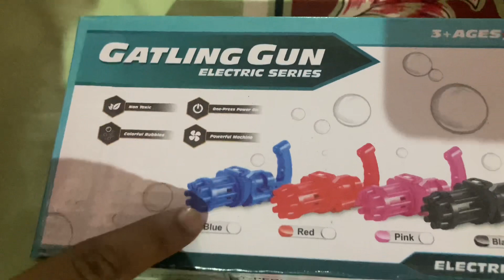Bubble Gun Unboxing Kannada!